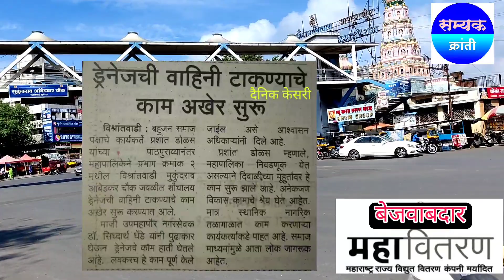विश्रांतवाडी मेन चौकात शौचालयाची भयंकर दुर्दशा | आरोग्याचा धोका | महावितरण बेजवाबदार | नागरिक त्रस्त